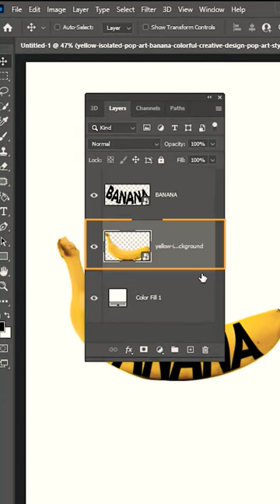making banana font